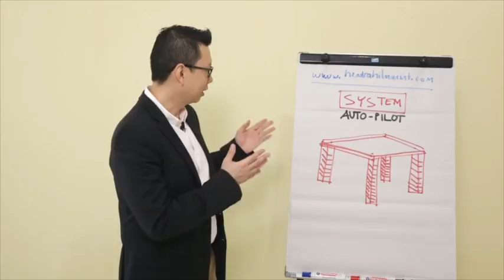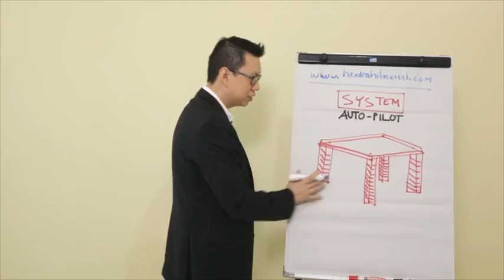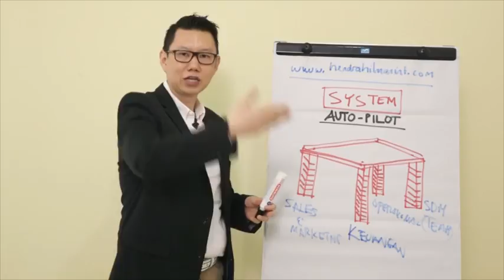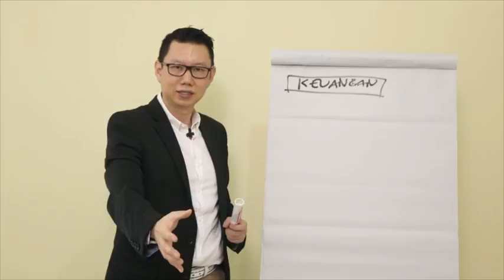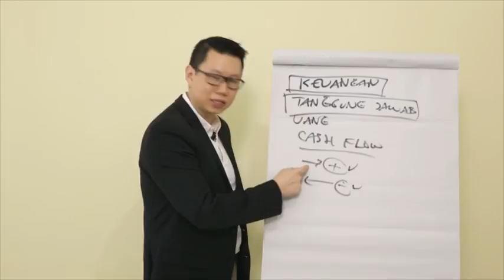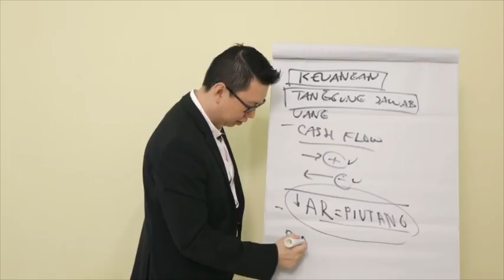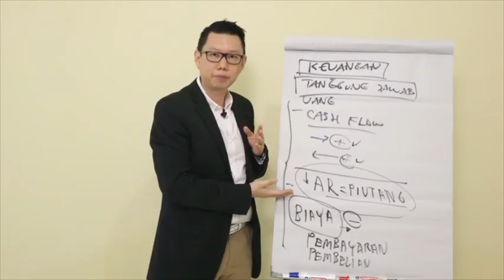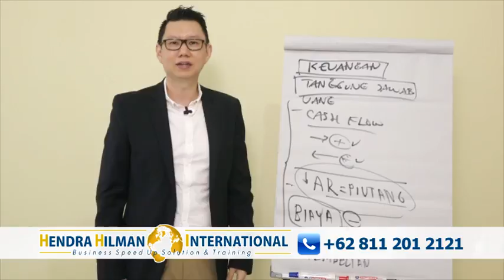Coach Hendra Hilman - System Bisnis Autopilot ESSENTIAL Part 1